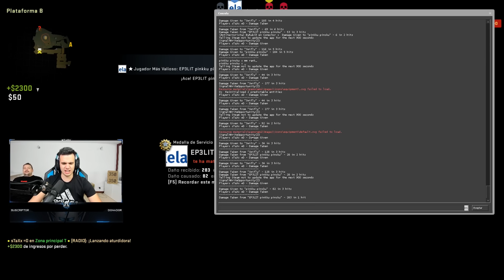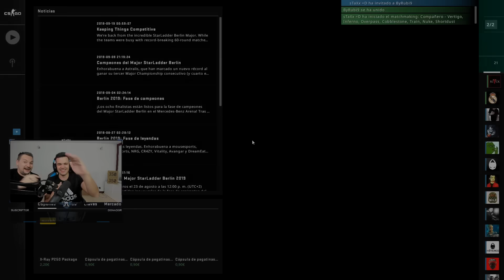PRUEBO LA MIRA TROLL DE CS GO